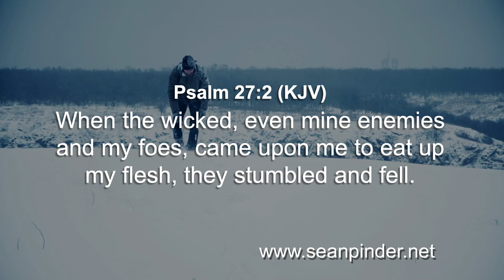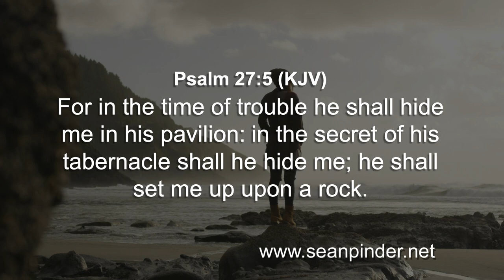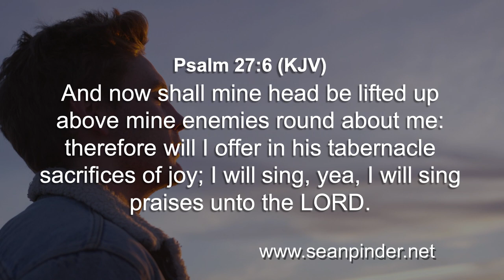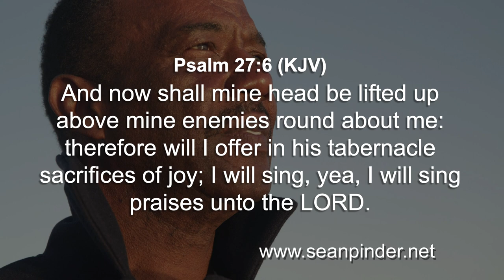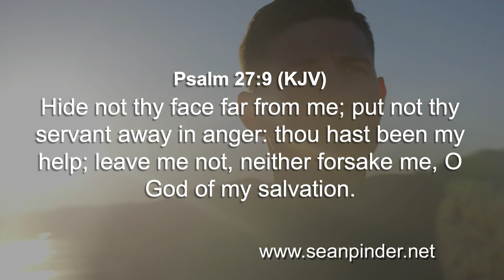FEAR NOT, God is Your DEFENDER - Morning Prayer